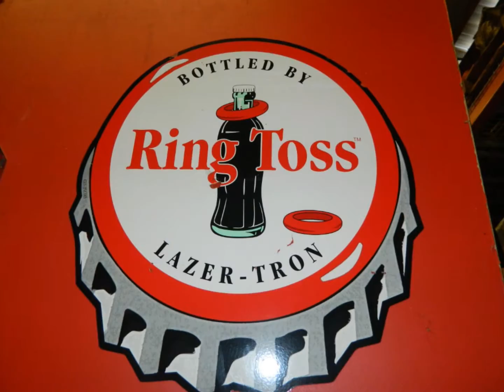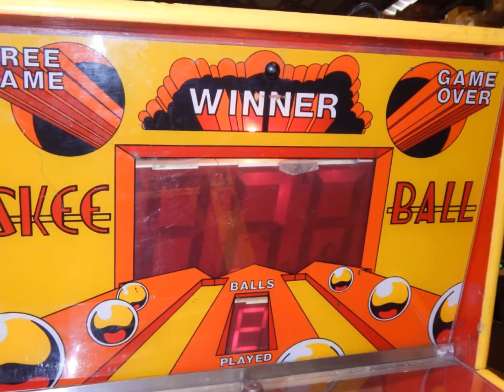Coin Op Amusements Online Auction postings for 2/13/16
Coin Op Amusements Online Auction postings for 2/13/16. Jurassic Park The Lost World, Silent Scope, Vapor TRX, Revolution X, Ring Toss, iCade Arcade Classic, Time Crisis, Skee Ball, After Shock, Ghost Hunter, Monkey Mole Panic. These are from an Arcade Game Operator's Estate. We will be listing more over the next few months. Online Now! All start at only $25. . Heritage Realty & Auction Co Inc, 6877 Gadsden Hwy, Trussville, AL 35173. DFarmer#793.